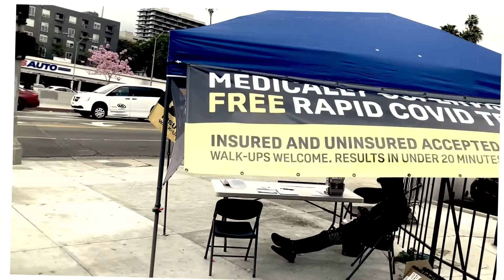THA COVID 19 VACCINE-2BROY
THIS 2BROY I’M URGING YOU ALL TO GET THA COVID-19 VACCINE YOU DONT WANT TO CATCH THAT VIRUS SICKNESS ITS DEADLY COVID KILLS THIS SINGLE IS TO CELEBRATE SHOTS IN ARMS COME ON EARTH GET VACCINATED…..STAY SAFE AND BLESSED